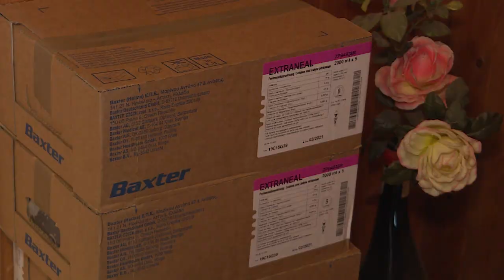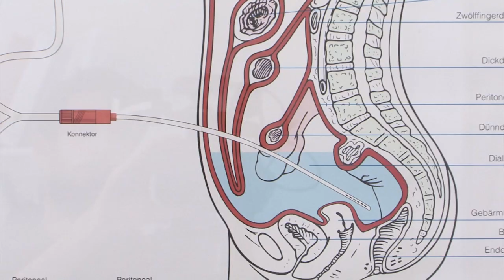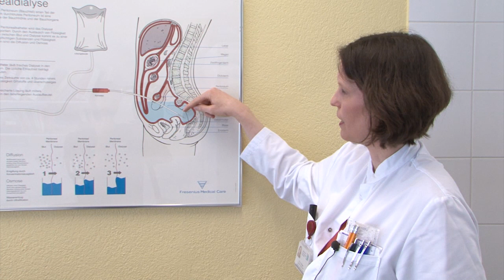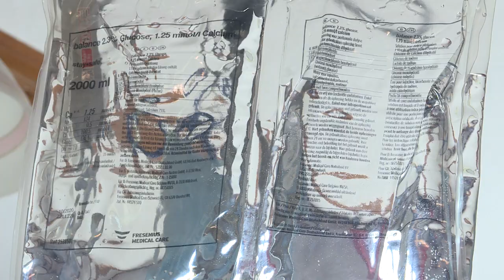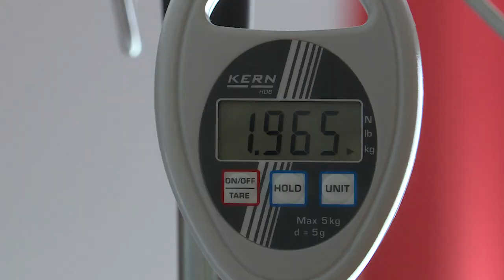Bauchfelldialyse: Mehr Freiheit durch Eigenverantwortung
Nierenschäden können oft so lange unentdeckt bleiben, bis eine tägliche Therapie notwendig wird. Ein Patient des Spitalzentrums Biel erzählt, wie es ihm gelingt, sich trotz aufwändiger Bauchfelldialyse mehr Freiheit und Autonomie zu verschaffen.